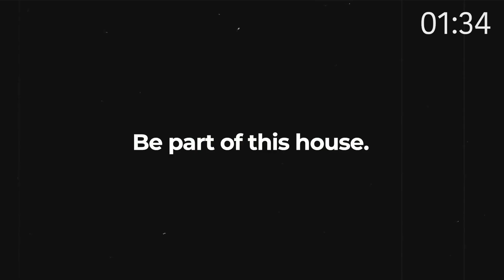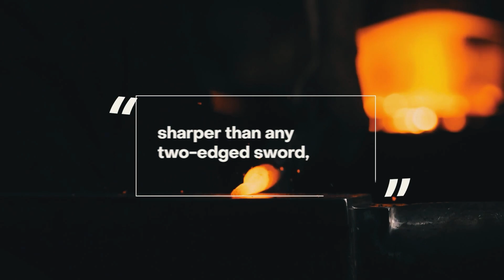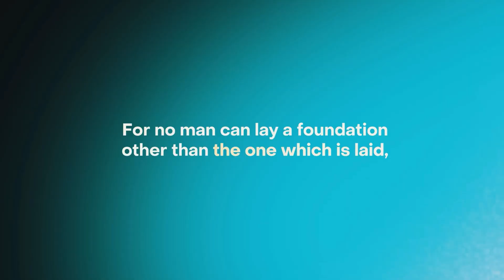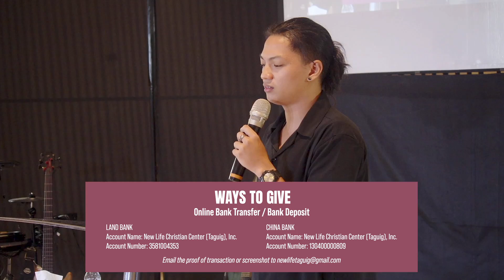Homecoming┃Part 4 - 3rd Service┃July 28, 2024 - Joshua Garcia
As per the Intellectual Property Code, public performance of our worship services are permitted as a charitable & religious institution.)

Is it your first time joining us today? We’d love to get to know you, Please click this link to let us know